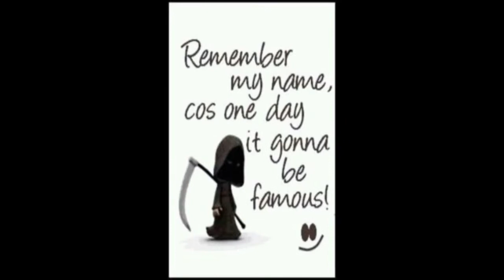GOLI HIK VICH-THE LEGEND KILLER RANDY ORTON-GIPPY & JAZZY B-PUNJABI SONG